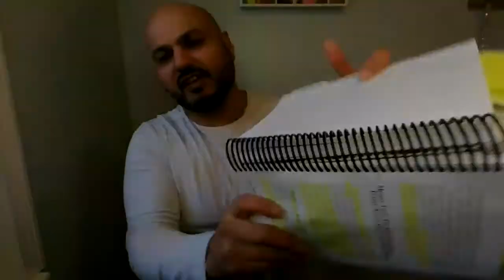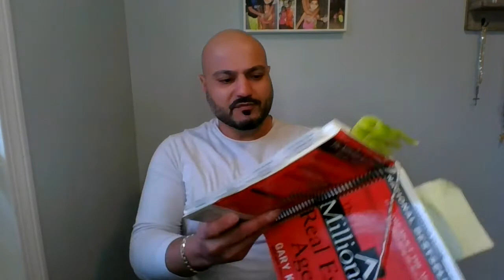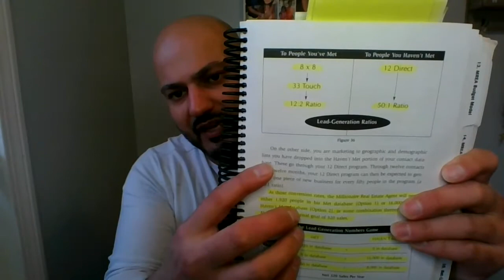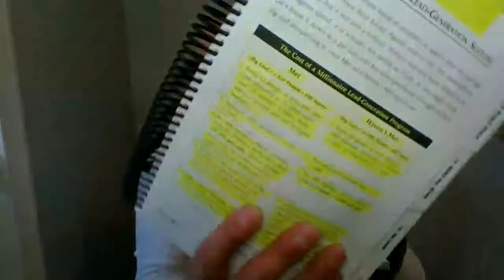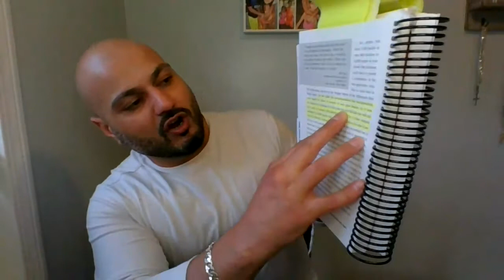MREA CH-12 MREA LEAD GEN MODEL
Let's face facts. To achieve big and real estate sales, you will need a lot of leads. To be a millionaire real estate agent, you will need enough leads to drive your millionaire economic model. It's that simple if you follow the economic model of the millionaire real estate agent, your annual lead generation goal is quite clear lead generate in order to net 160 listing sales, which will in turn lead to 160 Byers sales. marketing based prospecting enhanced to generate this level of numbers, you will need to follow a highly leveraged lead generation plan that is marketing based in prospecting enhanced. The reason we keep saying marketing based is because marketing is a leveraged activity. To be able to generate the number of leads you will need, prospecting just won't be enough. The millionaire real estate agent will need either 1,920 people in his Med database or 16,000 in his haven't met database or some combination thereof

DAVID MARTIROSO - TEACHING BOOK: MILLIONAIRE REAL ESTATE AGENT
MREA CH-12 MREA LEAD GEN MODEL BY DNA Realty Group

QUADRUPLE GOLD PRODUCER

$120,10,138.81 in REAL ESTATE SOLD

 David MartirosoQuadruple Gold / Director of Operations

DNA Realty Group